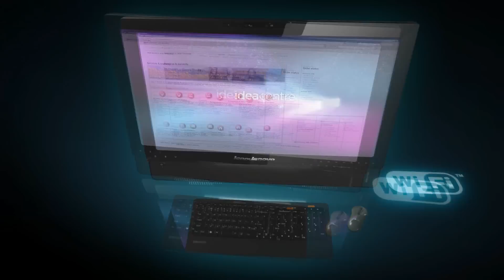Lenovo IdeaCentre A700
Featuring: A choice of Intel Core i3 or Core i5 CPU, 23" Full HD Multi-Touch Screen, Windows 7 Home Premium 64-bit, 4GB RAM, 640GB or 1TB Hard Drive, DVD-RW or Blu-Ray, Dedicated Graphics (ATI Mobility Radeon HD5650 with 1GB), built in Webcam and Digital TV Tuner. Includes Keyboard and Mouse.